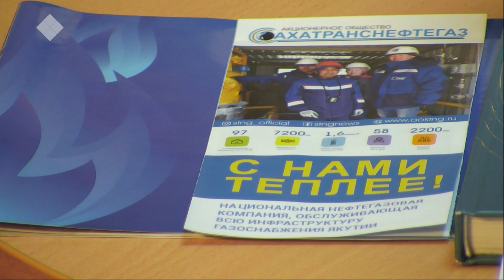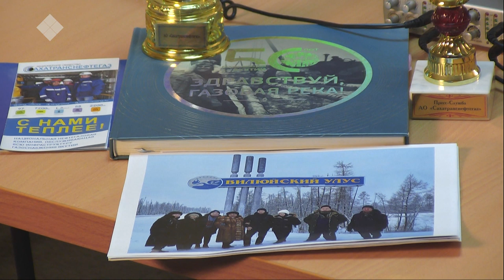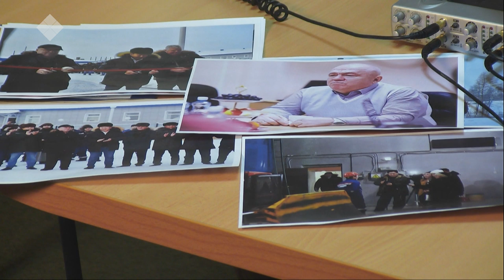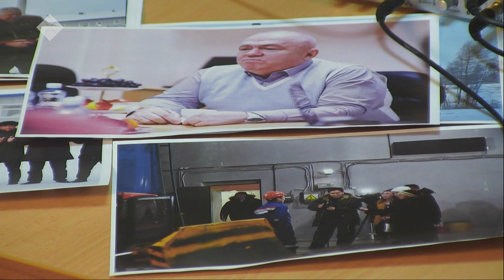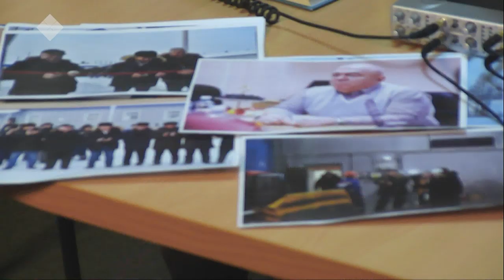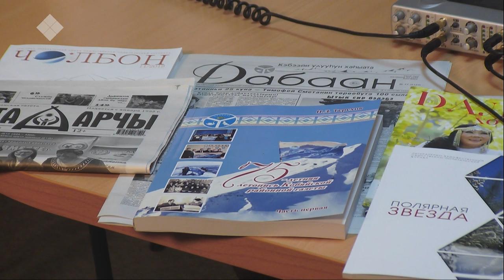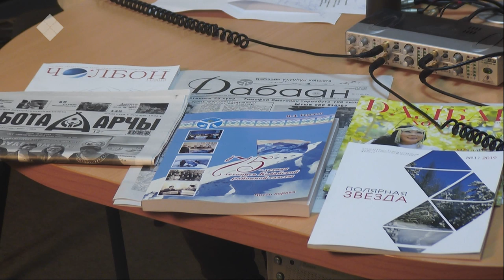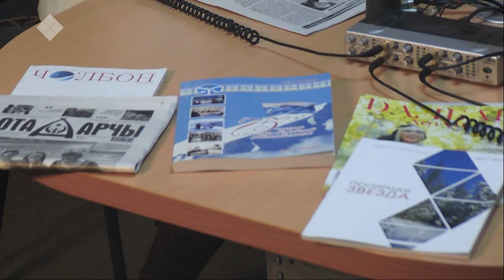«Тэтим чааha» биэриигэ суруналыыстар ыалдьыттаатылар (03.12.19)